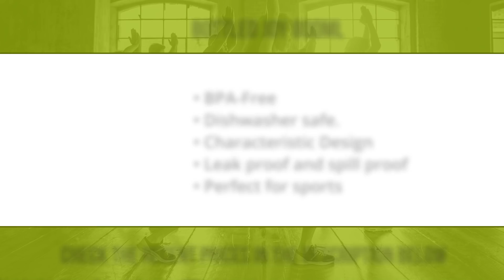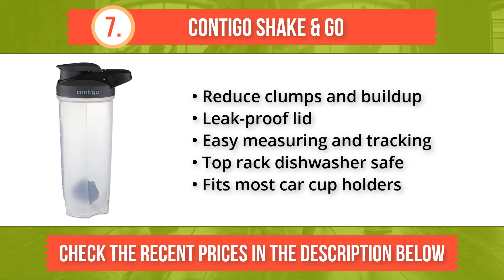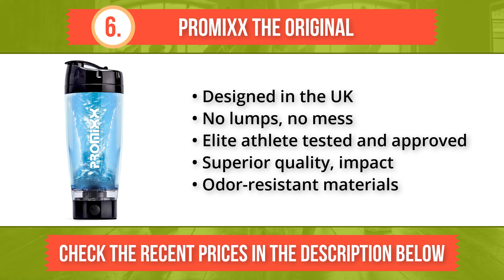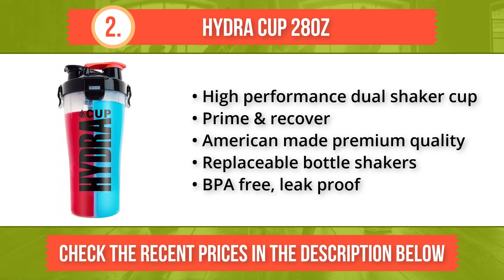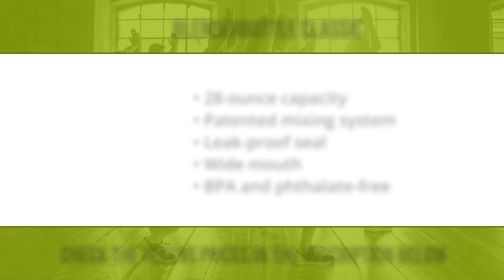⭐️✔️ 10 Best Shaker Bottles 2019 👍🏻⭐️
THE BEST SHAKER BOTTLE IN 2019:
1. BlenderBottle Classic
2. Hydra Cup 28oz
3. 321 STRONG Shaker Bottle
4. Blender Bottle 2 pack
5. BlenderBottle Justice League
6. PROMiXX The Original
7. Contigo Shake & Go
8. Hydra Cup Dual Threat
9. BOTTLED JOY 800ml
10. Gnker Portable Juicer
For some people, building muscle can be an uphill battle. If you’re struggling to develop muscle even with daily trips to the gym, you should consider trying a protein powder. A quality protein powder will speed up the growth of your muscles and push you towards the body you have always dreamed of. Of course, if you are purchasing a protein powder you should purchase a shaker bottle to go along with it. For those who don’t know, a shaker is a bottle containing an integrated sive that is designed to be used exclusively with protein powders. When the bottle is shaken, the sive breaks up any lumps in the powder, mixing it with your chosen liquid. Or, at least, it will if you have a quality shaker. Choose a subpar shaker for the sake of saving yourself a couple of dollars and you can expect a protein shake with a texture not unlike rice pudding. As unabashed fitness fanatics, we have tried dozens of shaker bottles over the years, keeping strict tabs on each. We’re going to be discussing the models that have impressed us the most in this video. Here are the best shaker bottles on the market.